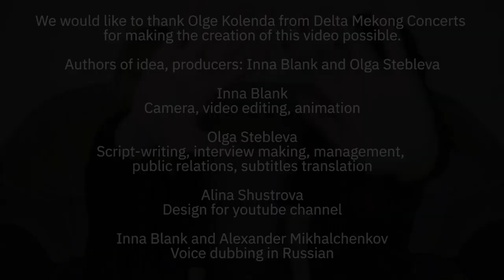New Interview and gig episodes with Aurelio Voltaire! 2018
And so it begins! Today we launch our Mediator channel. In our pilot episode we are chatting with American singer and songwriter, animator, comic-strip author, blogger and internationally recognized representative of gothic subculture - Aurelio Voltaire.

Photos:
Alissa White-Gluz from Arch Enemy
by Oscar Anjewierden, Flickr.com

Chibi from Birthday Massacre
by adam w, Flickr.com

Aurelio Voltaire - Human Nature
The Lair of Voltaire